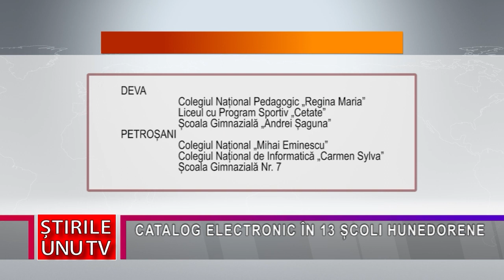CATALOG ELECTRONIC ÎN 13 ȘCOLI HUNEDORENE